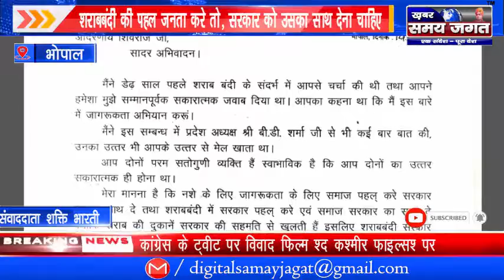भोपाल - शराबबंदी की पहल जनता करे तो, सरकार को उसका साथ देना चाहिए !@KhabarSamayJagat